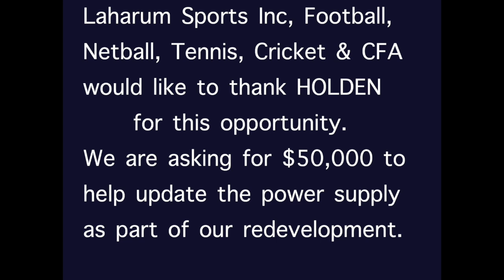Demons from the Bush - Holden Grant Application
Demons from the Bush Grant Application.
Original song by Lee Kernaghan 'Boys from the Bush'